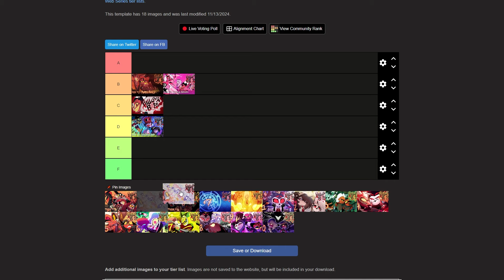Helluva Boss - C.H.E.R.U.B. Review!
Hello everyone! In this video I will be reviewing the fourth episode of Helluva Boss, Helluva Boss s1 ep4, Cherub! Helluva Boss is an animated webseries that was created and written by Vivienne Medrano and Brandon Rogers. Helluva Boss stars the voices of Brandon Rogers, Vivian Nixon, Richard Horvitz, Erica Lindbeck, Bryce Pinkham.

Let's get this video to 5 likes and I will do another Helluva Boss episode review!